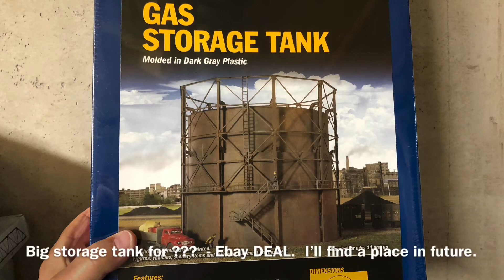Iowa Southern Railroad - S2 E10 - BNSF SD-40 from Creston to Eddyville Cargill Plant